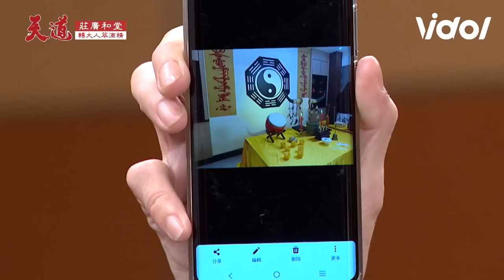天道／黑書變白書？麗萍回想過去記憶自責 重仁借刀沙人遭開陽對質逼供胡蝶真相｜三立娛樂星聞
★訂閱【女孩要幹嘛】甜寵浪漫戲劇看到飽